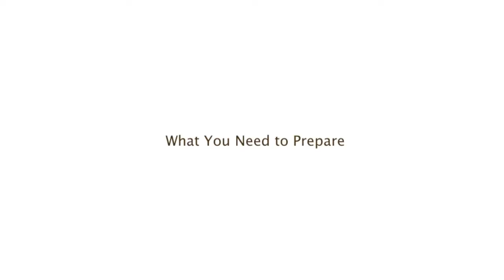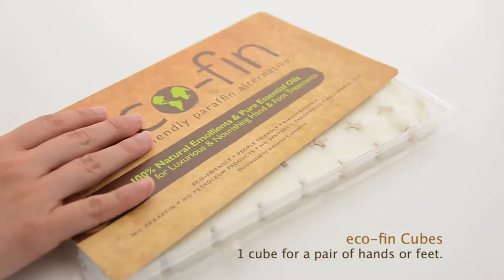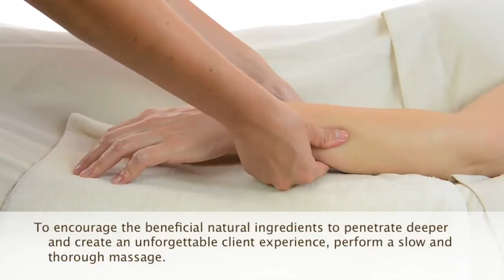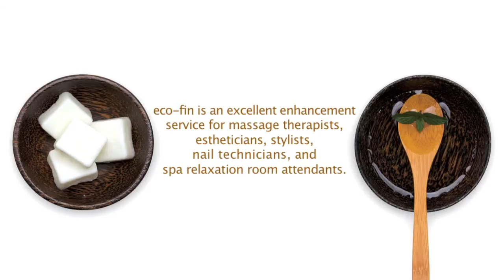How to Use eco fin with an Electric Oil Warmer